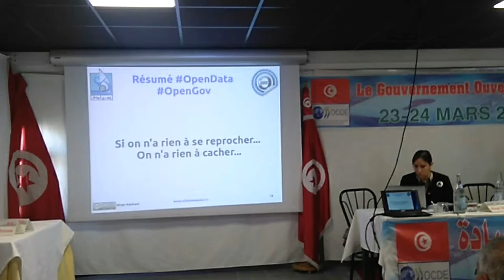Journée de la Gouvernance de la municipalité de Sayada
Journée organisée par l'OCDE à Sayada pour discuter de la Gouvernance